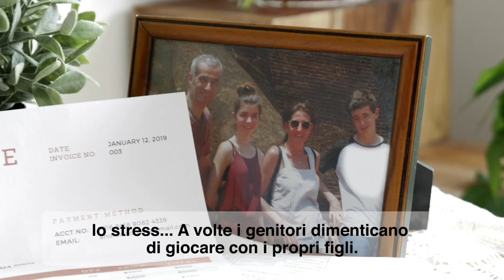LUGLIO: LE NOSTRE FAMIGLIE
La famiglia ha bisogno di essere protetta.

Tanti sono i pericoli che affronta: il ritmo della vita, lo stress...

A volte i genitori dimenticano di giocare con i propri figli.

La Chiesa deve incoraggiare le famiglie e stare loro accanto, aiutandole a scoprire vie che permettano loro di superare tutte queste difficoltà.

Preghiamo affinché le famiglie di oggi siano accompagnate con amore, rispetto e consiglio, e in particolare vengano protette dagli Stati.